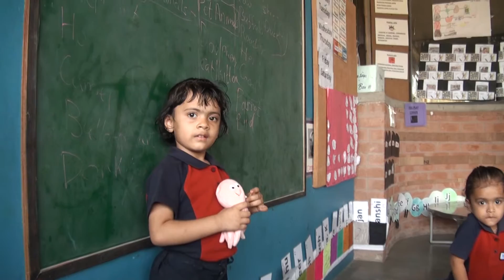Show and tell (3)